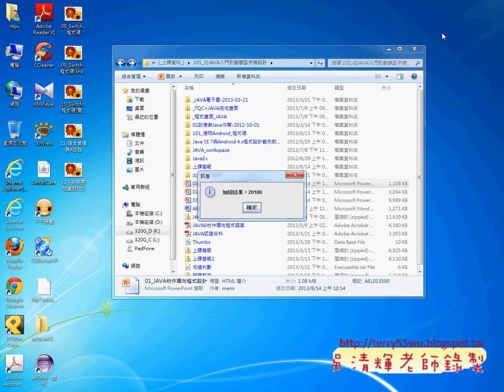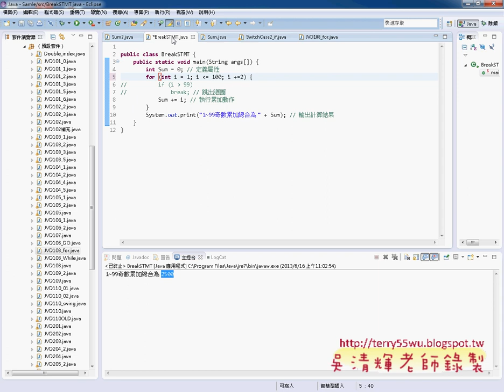05 Sum加總改寫與奇數加總JAVA物件導向設計 吳老師